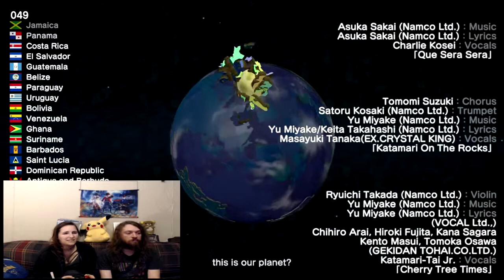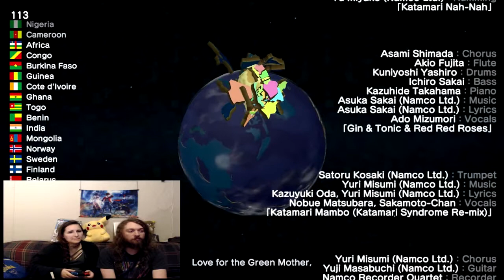DISGUST EXCLUSIVELY ~ Katamari Damacy Reroll Let's Play Finale - Erratic Ermine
The end of an era is upon us as we close out the first chapter of the Erratic Ermine Let's Plays! We wrap up the thrilling tale of the twisted love triangle between Shrek, Obama, and Trump, and we get to have a touching moment in the game's final sequence.

Any and all likes, comments, and subscriptions are appreciated!

As always we're looking for ways to improve, so don't hesitate to leave critical feedback in the comments. We strive to put out better and better content, and we can't do that without input from the community!